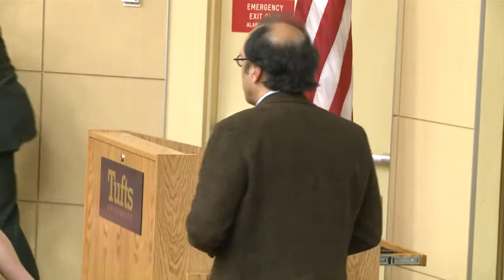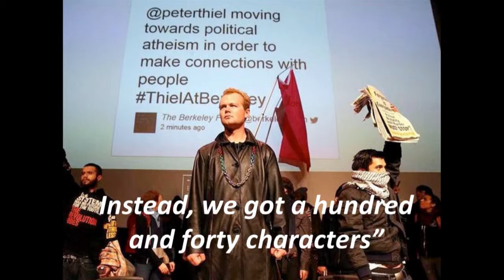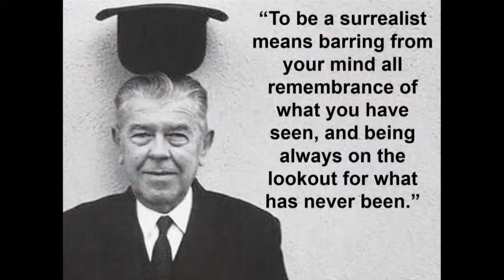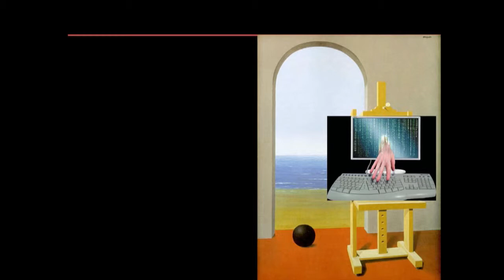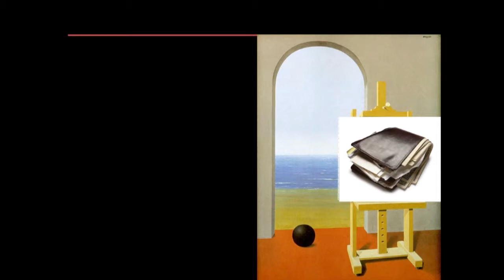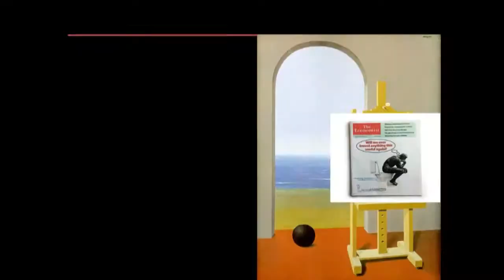02 - Bhaskar Chakravorti - Flying Cars and the Human Condition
Excerpt from the Fletcher Ideas Exchange - Bhaskar Chakravorti